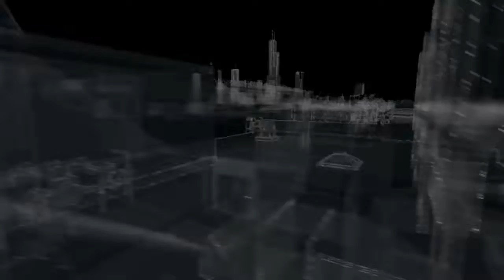HIDE YA KIDS, HIDE YA WIFE!! [[Watchdogs Gameplay]]